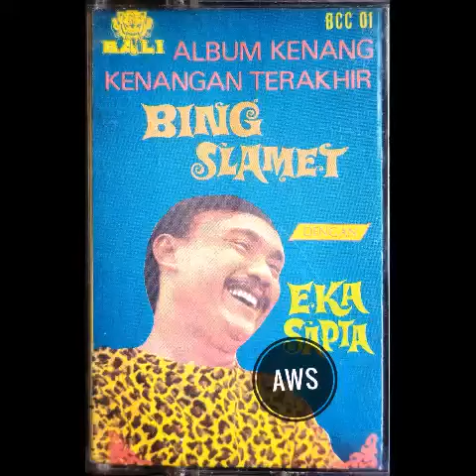Burung Nuri - Bing Slamet